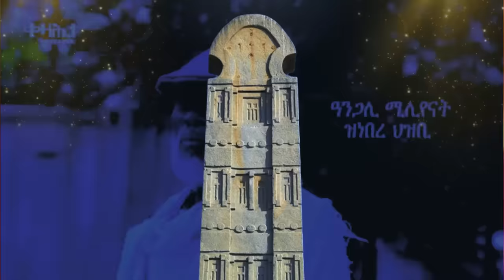Jstudio ~| ኣምሓራ፣ ኤርትራዊ ህጻን ተጨውዩ። መዓስከር ተጋሩ ኣብ ትሕቲ ሓዊ። ኣውስትራልያ ቅትለት ኣብ ዕዳጋ።